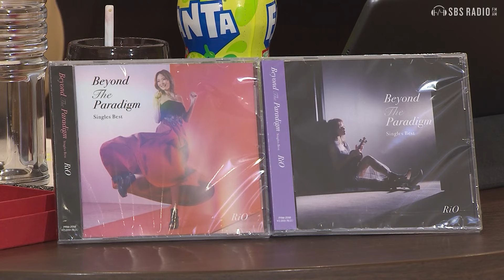オリエンタルバイオ Presents RiO の踊る♪ウィークエンド♭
踊るヴァイオリニストRiOと鬼頭里枝の脱力系トークプログラム。
音楽の3大要素の一つ「リズム」
キトちゃんはリズム感覚テストに合格するのか？！
メッセージは、Xで「踊るウィークエンド」をつけてポスト
または、番組アカウント（@violin_rio_SBS）DMへ。